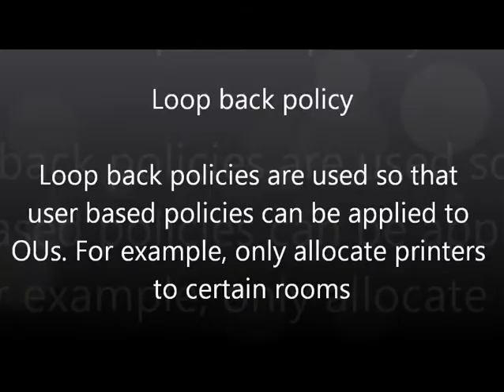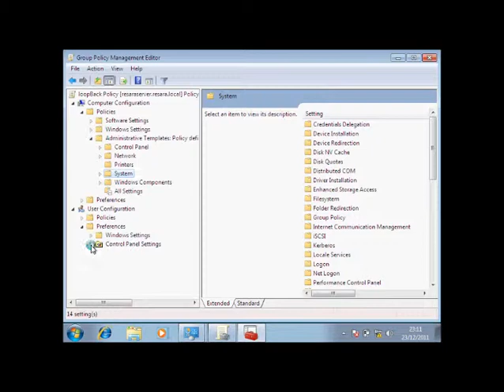A video demonstration of group policy and loop back mode